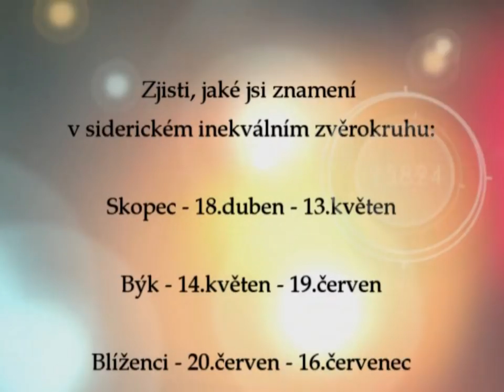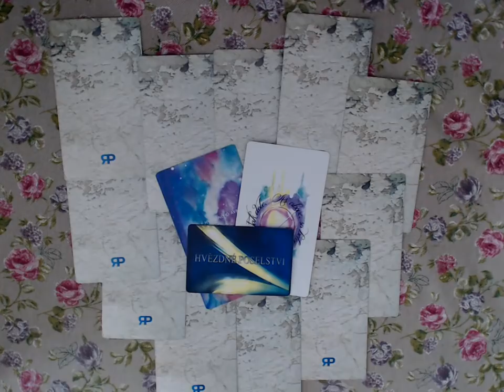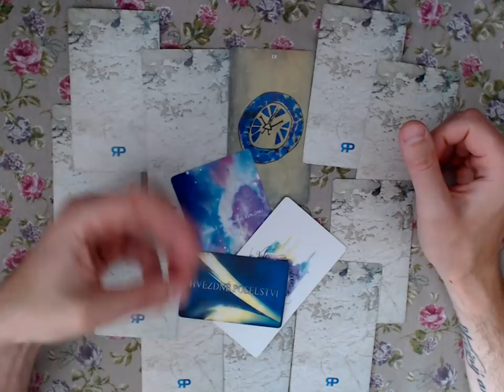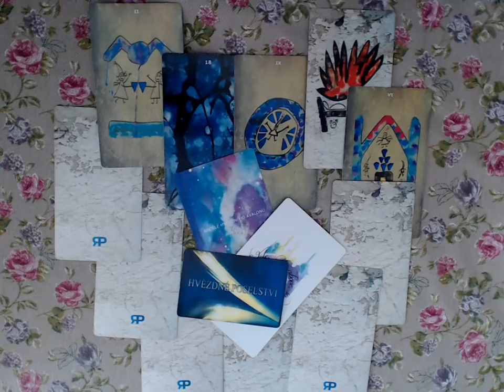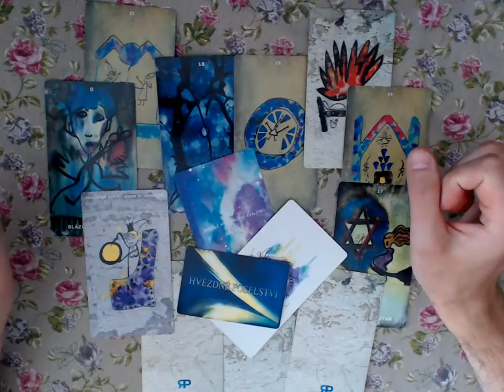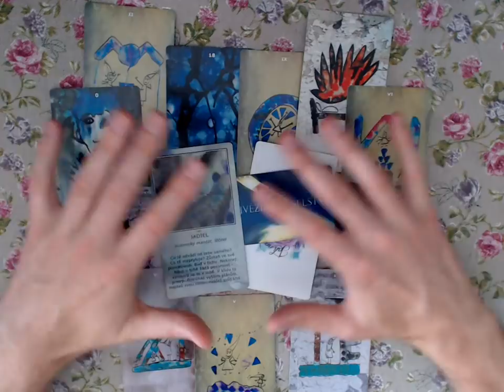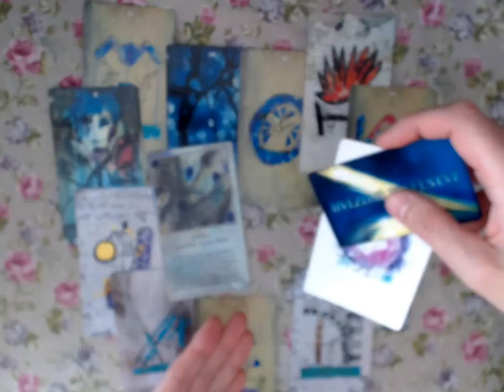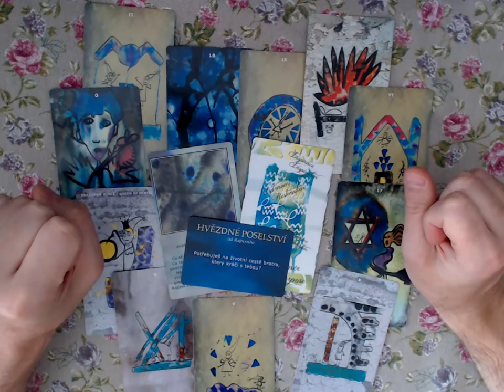Láskoviny 2018/2019 - Hadonoš - výklad karet na lásku pro znamení inekválního siderického zvěrokruhu